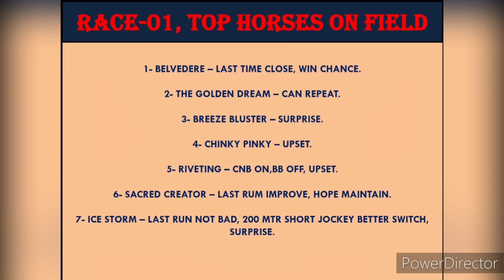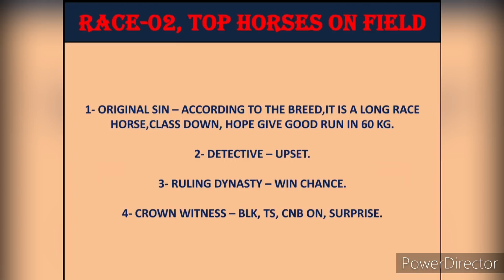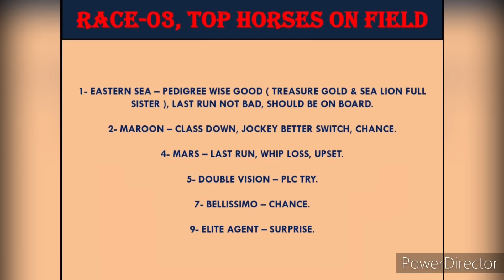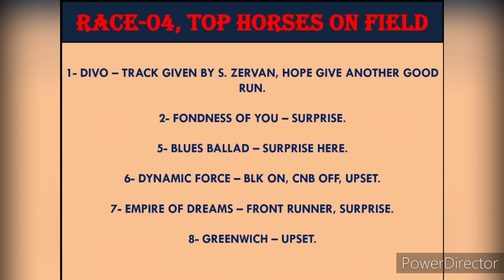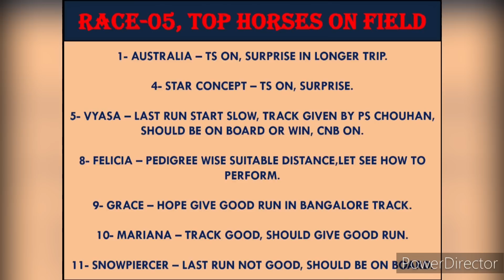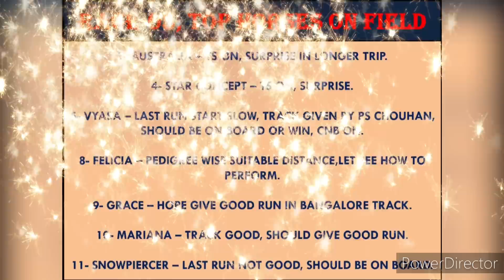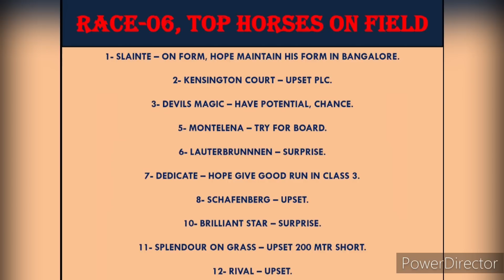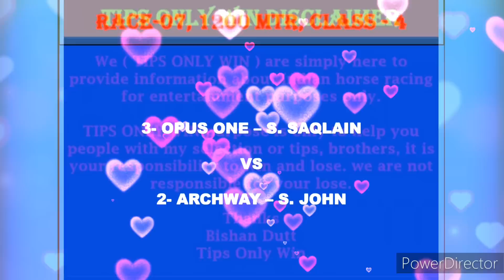BANGALORE RACE TIPS | 17th JUNE 2023 | BANGALORE HORSE RACE TIPS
The Sir Cecil Cup
Vyasa
Ps Chouhan
Mariana
Pesi Shroff
Kritish Bhagat
Snowpiercer
P Trevor
Grace
Hindu Singh
Felicia
Antony Raj
Pneuma
Vivek G
Australia
Akshay Kumar